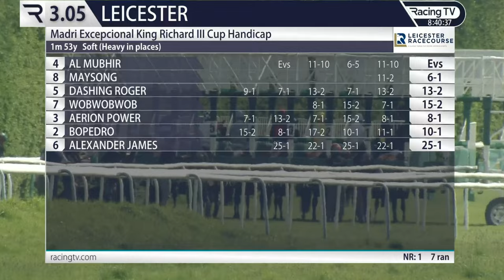2023 04/ 29 /R:3 / William Buick/Al Mubhir/Age3/T . William Haggas@ LEICESTER